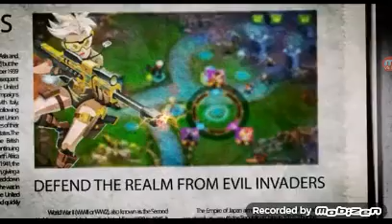Stupid Zombies C4 25-32/Bubble Witch Saga SUCKS Hard 24